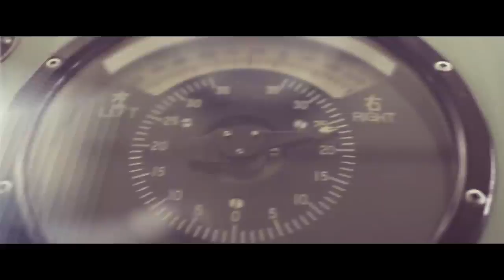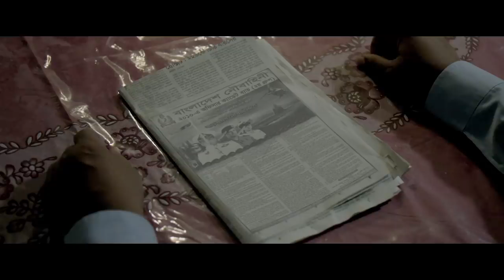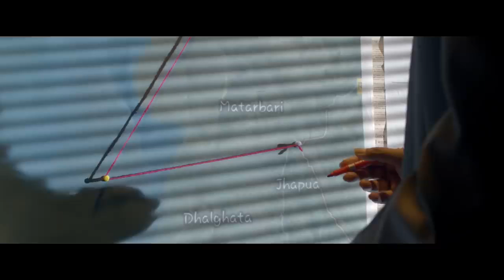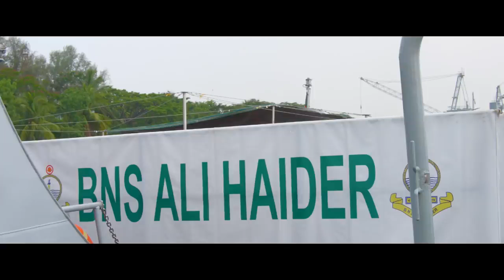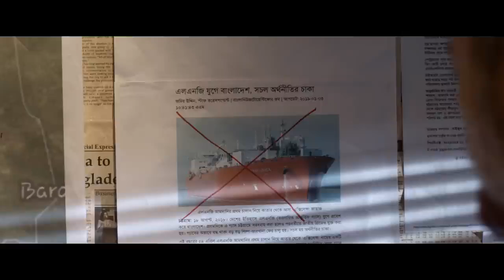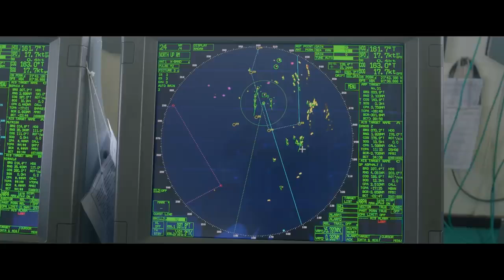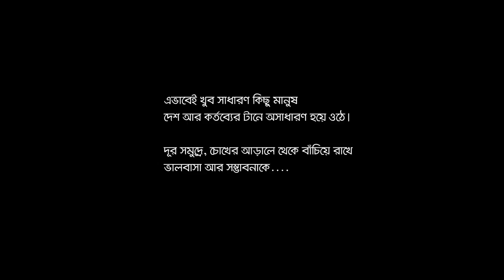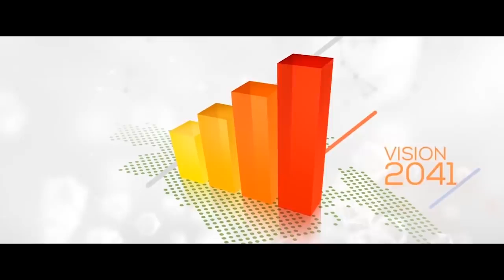BANGLADESH NAVY ANIRBAN 2019